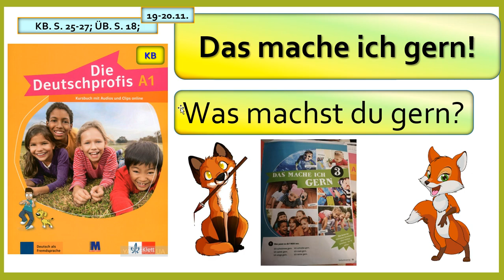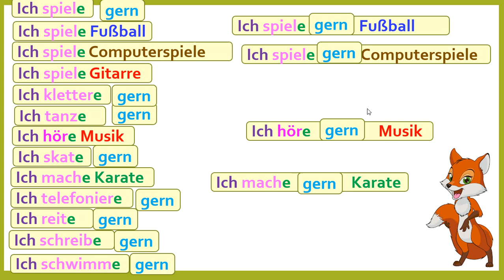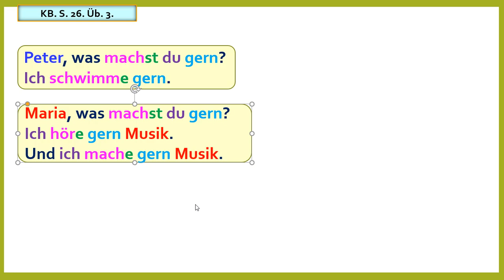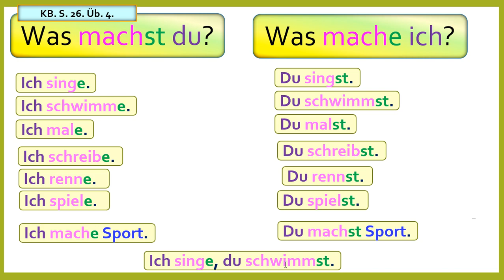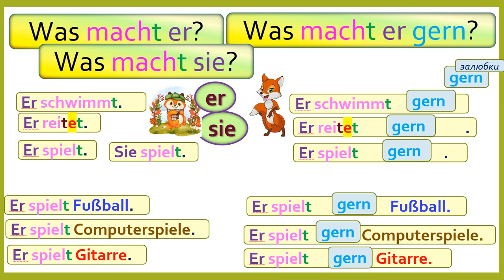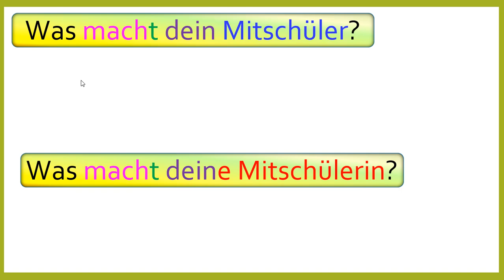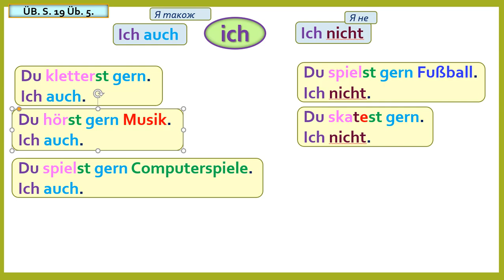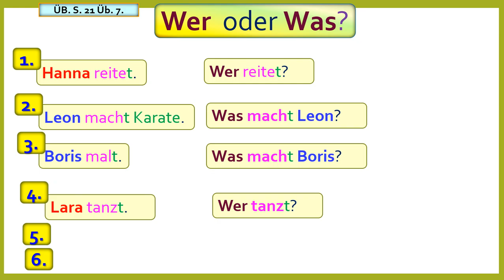3 февраля 2021 г.